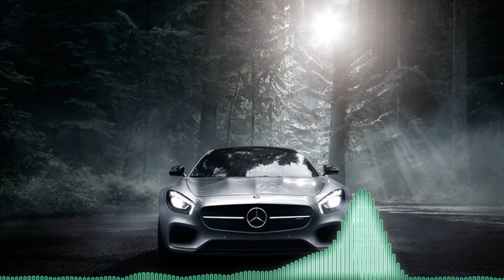Music EDM T Remixes Of Popular Songs EDM Music Playlist #843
Welcome to the channel Music EDM T
⚡ I create BASS BOOSTED videos with CAR and MUSIC of BASS BOOTED SONGS,EDM,BOUNCE, ELECTRO HOUSE for your CAR and more that help you to get relaxed. .
We will give you appropriate credits or remove the video if you request it.